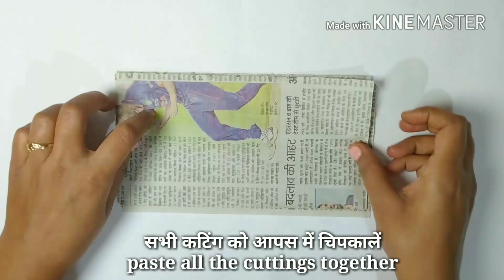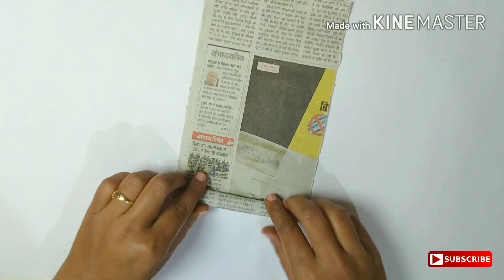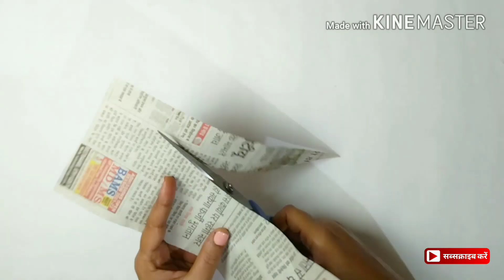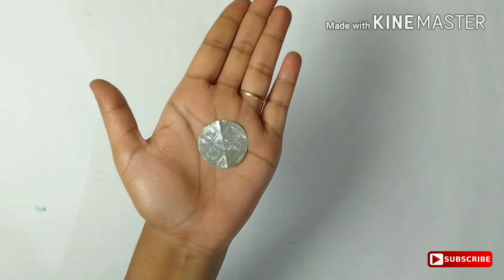How to make Ravan with Newspaper | Dussehra Ravan Craft | Ravan Banane ka Tarika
Hi! Friend's,
On this Dussehra I'll show you a new Ravan making video from newspaper, Its easy to make and you will enjoy while making it.

Thing's you Need:
 1. Newspaper
 2. Fevicol
 3. Acrylic Colours
 4. Blue, Golden, & Silver Paper
 5. Scale
 6. Scissors
 7.  Black sketch pen
 8. Red marker pen